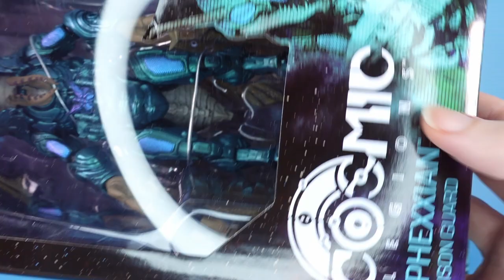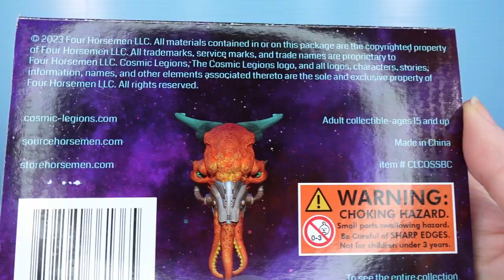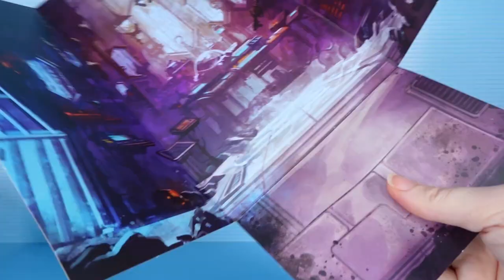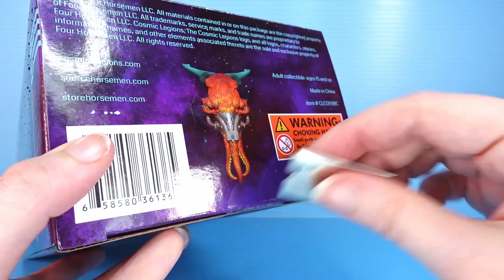Cosmic Legions Book 1 Sphexxian Prison Guard and Block Commander Review